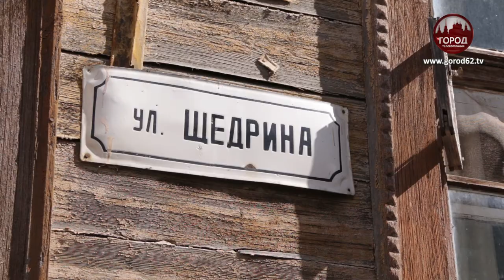ЕВРОПЕЙСКОЕ КАЧЕСТВО ДОРОГ - ЗАЛОГ БЕЗОПАСНОСТИ